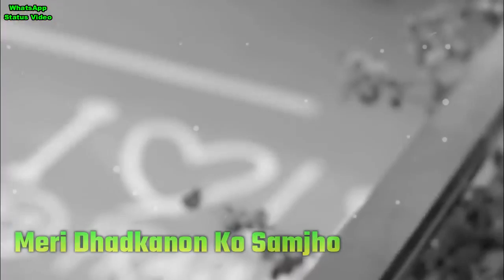Tum Jo Kahdo To Chand Taaro Ko Tod Laugi Mai Unplugged WhatsApp cover song 2018